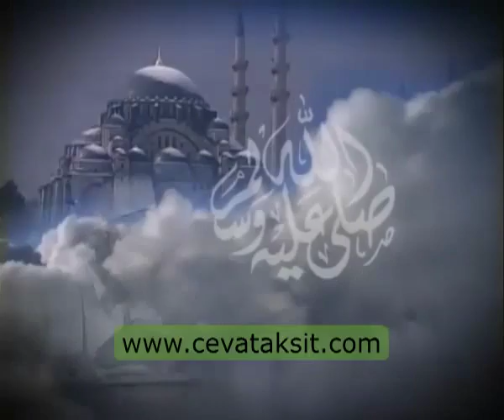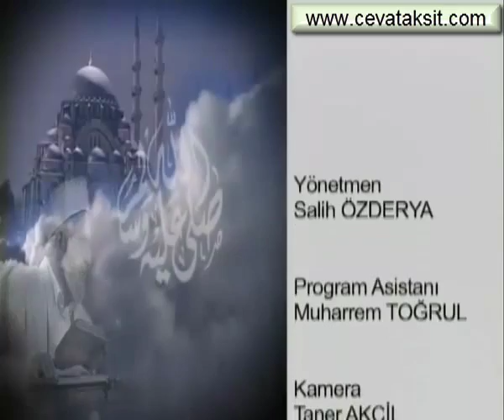İslam beldelerinden son yıkalacak olan MEDİNE dir. SÜLEYMANİYE DERSLERİ 007